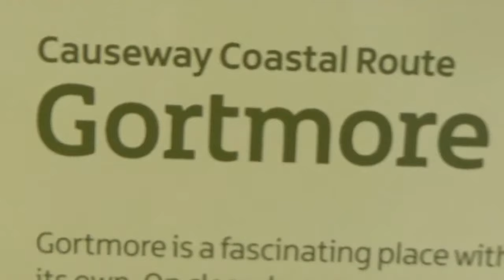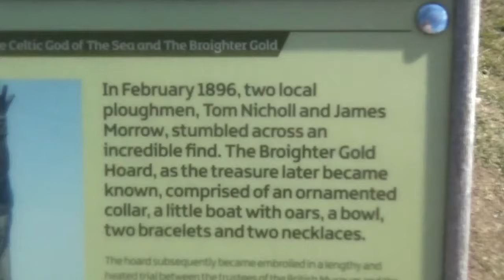A MINI CAUSEWAY COASTAL ADVENTURE, GOT MY CAR STUCK ON THE BEACH. LIFE AFTERLIFE TV PRODUCTIONS.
Today i took a small trip around the Causeway Coast as the weather was great with one or two mishaps along the way but it was a great day with fantastic views.